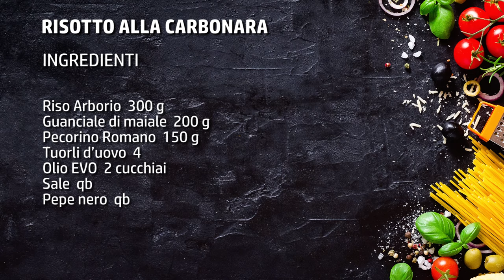Risotto alla carbonara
Il risotto alla carbonara è una golosa variante della ricetta classica. Se amate i sapori rustici, magari poco raffinati, ma contenuti in piatti di grande sostanza, questa è la ricetta giusta per voi. Sapete oramai la passione che ho per i risotti, anche per i più semplici, sono sincero, li mangerei anche tutti i giorni, ma questo è davvero speciale. È la perfetta unione di due piatti che adoro, il risotto al formaggio e la pasta alla carbonara.

Ritroverete in questa ricetta del risotto alla carbonara tutti gli elementi che sono protagonisti del piatto originale: il guanciale, il pecorino, le uova e il pepe. Se miscelati in maniera giusta, questi ingredienti daranno il meglio di sé anche all'interno del risotto.

Vi spiego qui passo passo come fare un risotto cremoso, proprio come fosse la pasta alla carbonara classica, evitando di avere un uovo troppo cotto oppure troppo liquido.

► Ingredienti per preparare:
Riso Arborio  300 g
Guanciale di maiale  200 g
Pecorino Romano  150 g
Tuorli d’uovo  4
Olio EVO  2 cucchiai
Sale  qb